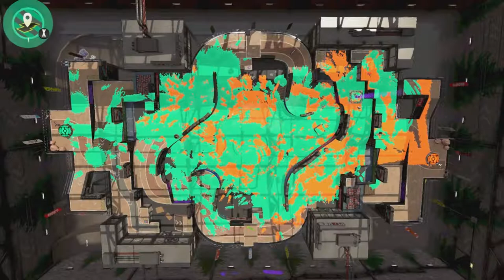Splatoon 2: Cephalosquad vs Inkvaders